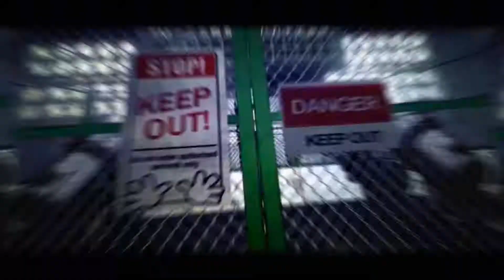kaede the third (spoiler lol)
haven't y'all noticed that the first execution in each game look very alike. I mean, in the beginning with the throat grabbing thing

I want to put a thumbnail with Kaede but people will be triggered.

RIP